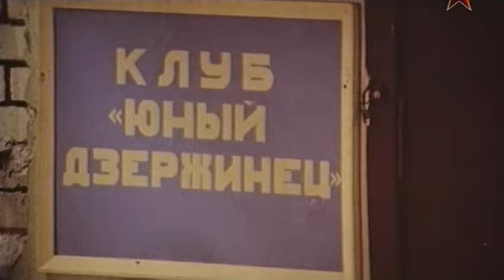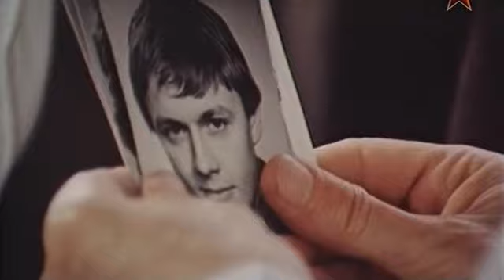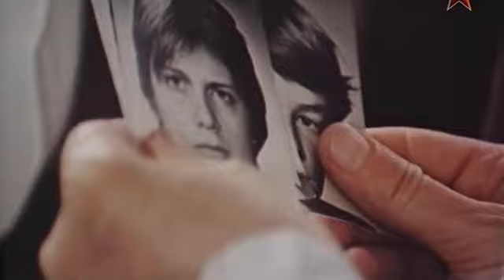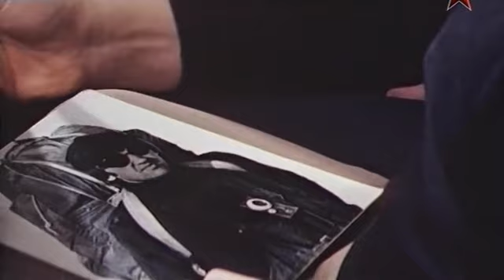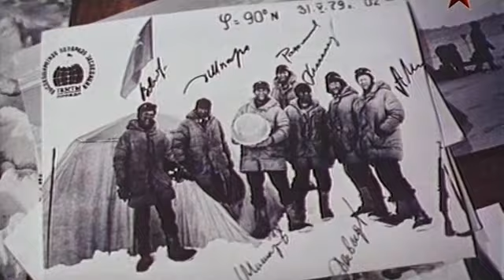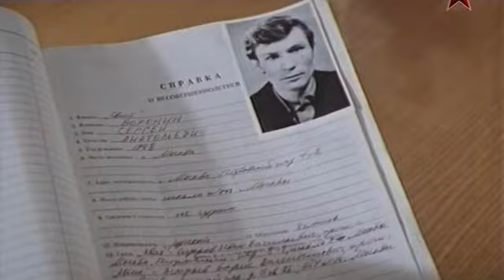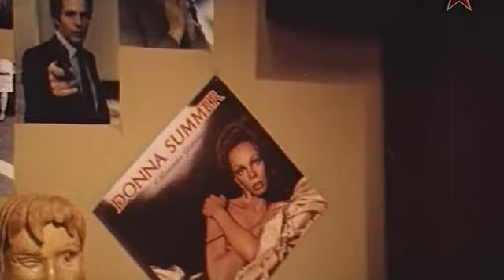Признать виновным (1983 год) советский фильм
Рассказ о буднях инспектора милиции по делам несовершеннолетних Воронина, который пытается организовать их досуг и увлечь полезным для района делом. Давно наблюдая за девятиклассником Николаем Бойко, главарем местной шпаны, инспектор так и не смог спасти от тюрьмы парня, которому по своему симпатизировал.

Александр Михайлов, Владимир Шевельков, Игорь Рогачёв, Александр Силин, Марина Яковлева, Вера Сотникова, Ирина Мирошниченко, Валентин Печников, Владимир Корецкий, Любовь Соколова, Юрий Назаров, Владимир Широков, Георгий Куликов, Елена Валаева, Анатолий Грачёв

1983 год